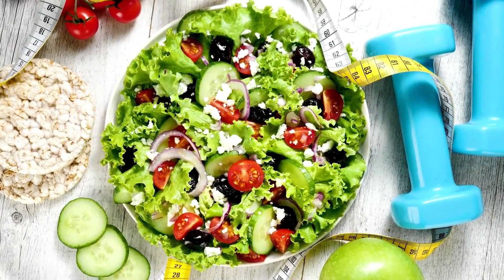Celebrity workout & diet Scarlett Johanson REVEALS to you!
Scarlett Johansson celebrity diet and workout routine

Scarlett Johansson is best known for playing Natasha Romanoff, aka Black Widow, in The Avengers. While most Avengers have some sort of superpower or super suit, Black Widow has earned his place within the group as one of the world’s best assassins. Welcome  on our channel celebrity diet and workout where we bring you the fitness regime of your favorite celebrities.
Besides her good acting skills, what makes her the best cast for this role is the physique she consistently works with. Do you think it’s easy to fight a villain who’s twice her size and sometimes even triple like Thanos her size? Every flip and nose break her kicks isn’t easy either. Most of them are stunts, but you have to look the part and Scarlett Johansson looks the part. To keep Black Widow as strong and healthy as she is, she has her own unique exercise regimen and diet to match. That’s why she’s Black Widow. We are just normal people sitting behind the TV admiring her decorations.